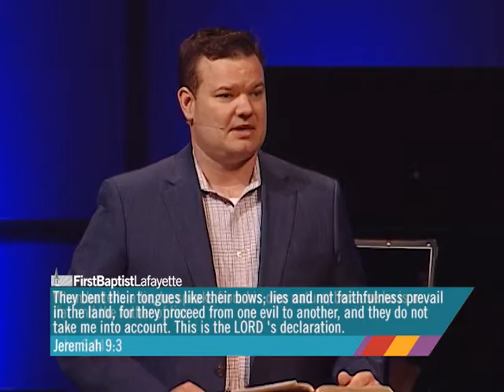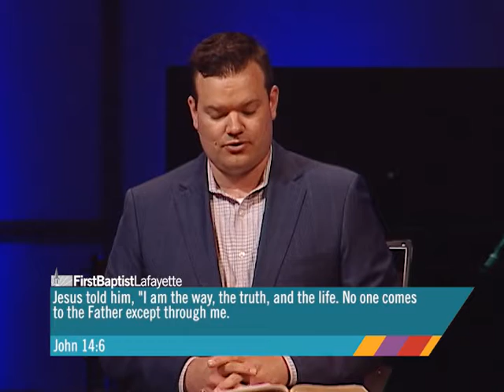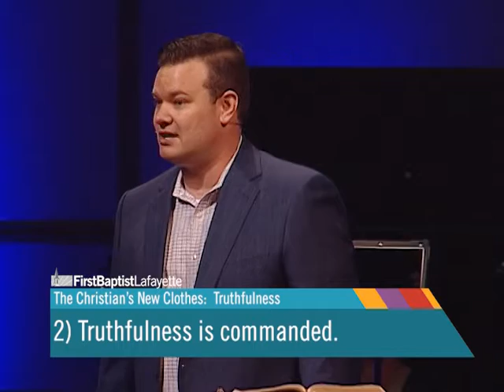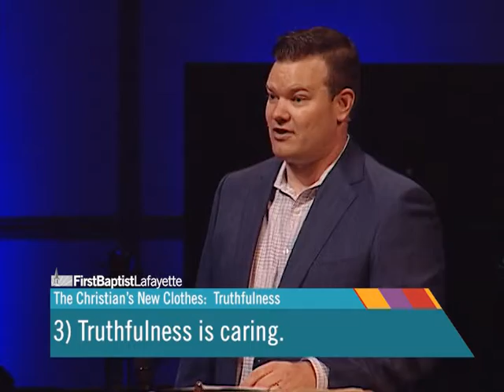6156 The Christian’s New Clothes: Truthfulness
Series: Ephesians: RAISED to Walk